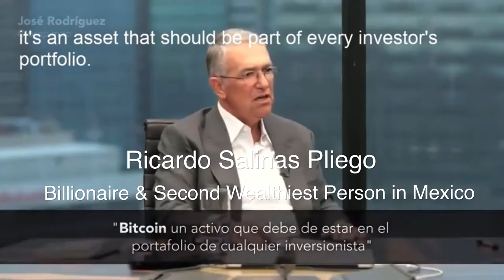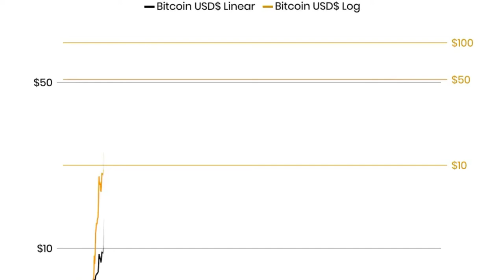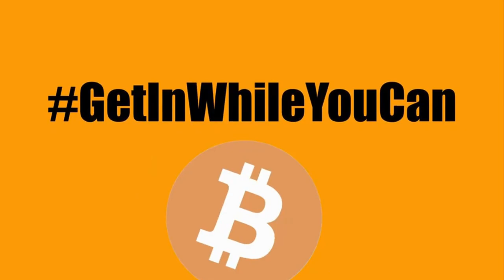Mexican Billionaire, Richard Salinas Pliego, Talks About Bitcoin